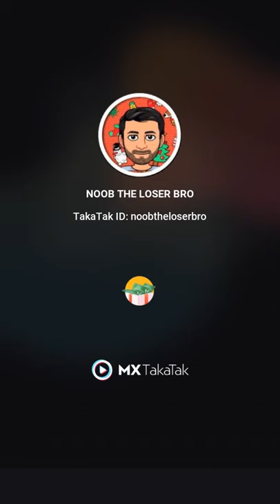shorts public gaming babu(2)